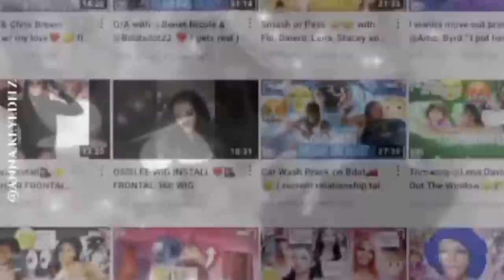Rating Influencers 🤪💛 w/ lena, benet, terry, ralph & stacey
Turn On Your Post Notifications So You Won't Miss Anything🚨🚨

Thank you babessss💕